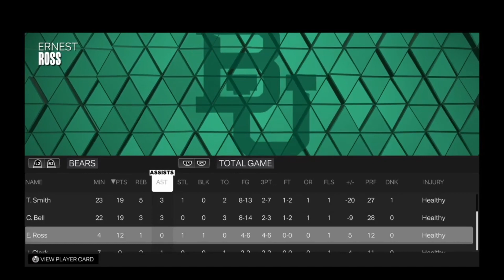WHICH COLLEGE IS AMARI CHOOSING… | Amari Autumn Career Mode ep8